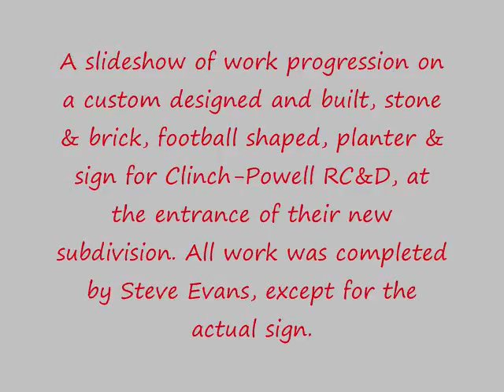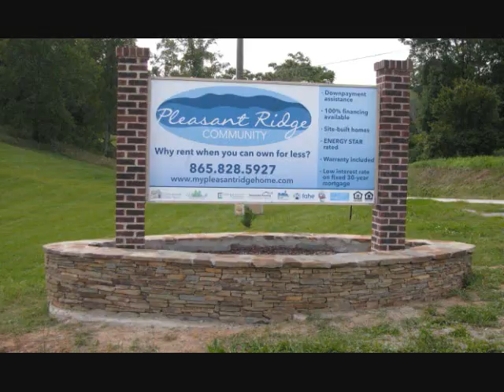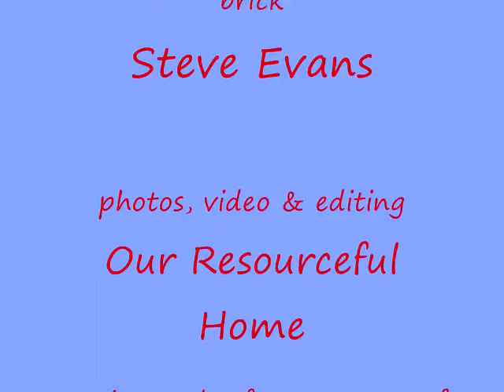Stone & Brick Planter / Subdivision Sign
A video / slide show of the progression of a football shaped, custom designed and built, stone and brick sign; built for Clinch-Powell RC&D. Visit their Facebook page for more information on programs they offer